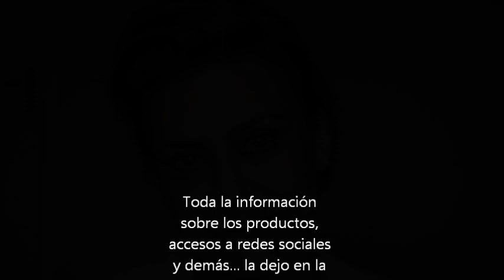Los más usados: julio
Hablo de:
-Solar rostro Delicate Skin Lancaster SPF 50
-Sombras Infalible L`Orèal (Endless Chocolate, Infinite Gold)
-Eye liner Kiko Spuer colour Eyeliner: 101, 108, 110
-Fix + MAC
-Labial Midimauve + Flat Out Faboulous MAC